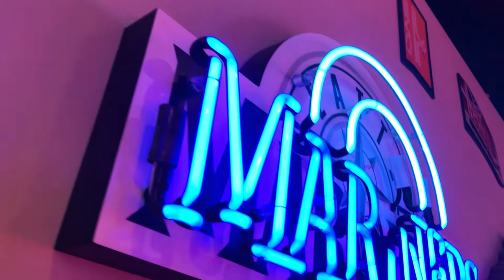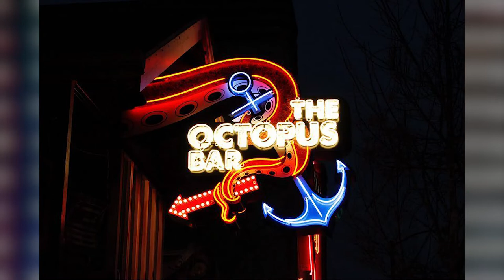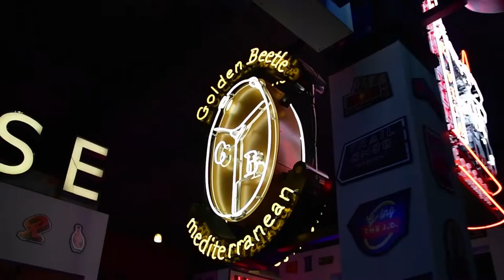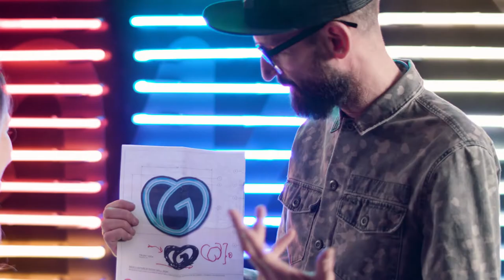The Journey - On the Road With Western Neon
Start-up life can be overwhelming. At GoDaddy, we’ve always believed that everyone has the right to make their own way. Independent people from all walks of life — everyday entrepreneurs — strive to make an impact on their world.

Meet Dylan, a contemporary artist working with light, space, and interactive technologies as the creative director at Western Neon. Launched in 1985, Western Neon specializes in illuminated signage, graphics, wayfinding, architectural elements, public art and custom solutions for the built environment. Based in Seattle, they’ve created countless pieces for businesses both big and small in addition to offering classes on light-based media through their non-profit institution, Western Neon School of Art.

In this episode, Emma and Nealey explore the electrifying world of neon signage. As an already established business, Western Neon has been at the epicenter of the neon industry in the United States since it opened it’s doors. However, even the brightest bulbs need a little bit of upkeep and the same goes for your business. In the ‘Manage It’ stage, your venture can run consistently and predictably for an extended period of time. This is the time when we see entrepreneurs moving away from manual processes to improve the efficiency of doing business on a day-to-day basis. They strive to increase productivity with more automation and better tools.

Watch all of our "On the Road" stories where we explore the real difference that business ownership can make on families, communities, and individuals.